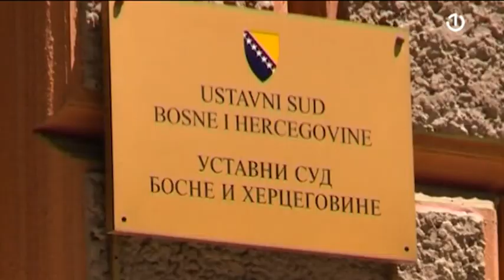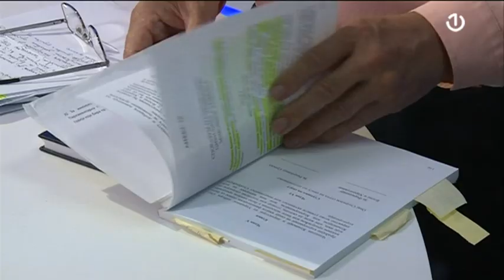Dodik postavio ultimatum Ustavnom sudu BiH